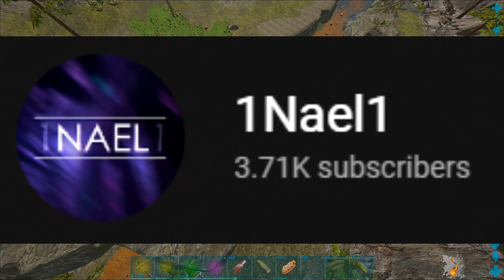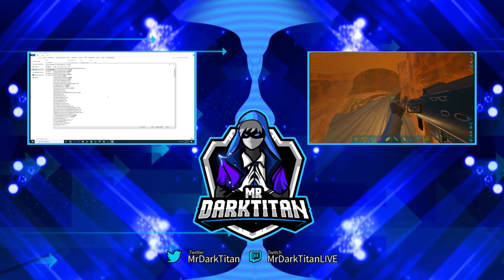THIS IS THE END ;-; - ARK Official Asia PvP Server Challenge S1E9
hope you guys enjoyed the video if you can hit that like button or even that subscribe button i would greatly appreciate it till next time this is Titan signing out.

Songs:
L3V3LS - A War Song
Tristam - Once Again [Monstercat Album Exclusive]

Intro: RootKit - Wildfire
Outro: Lemon Fight - Stronger (feat. Jessica Reynoso)